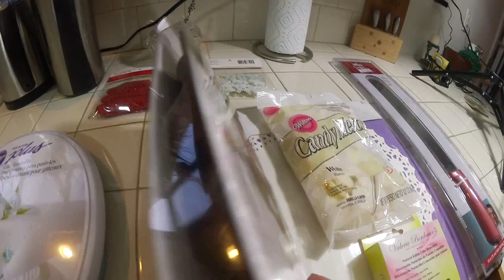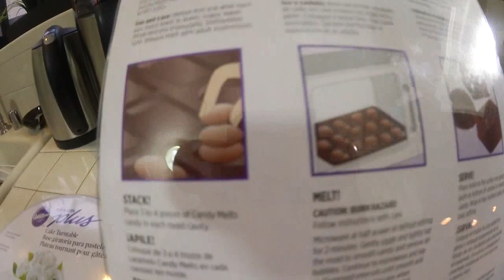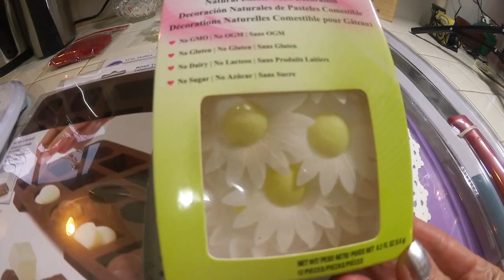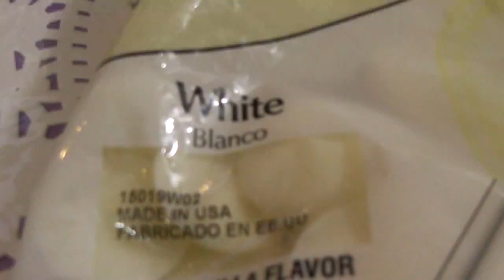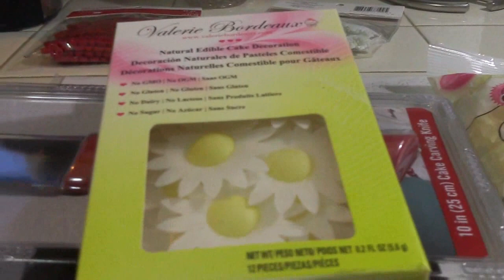США💥ВИДЕО ДЛЯ ДЕВЧОНОК💥ДЕЛЮСЬ ПОКУПОЧКАМИ